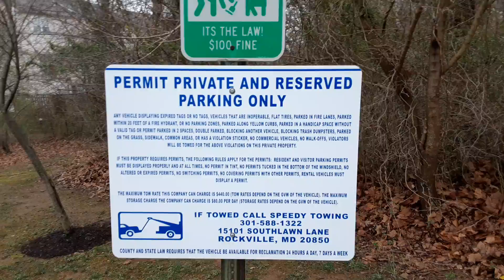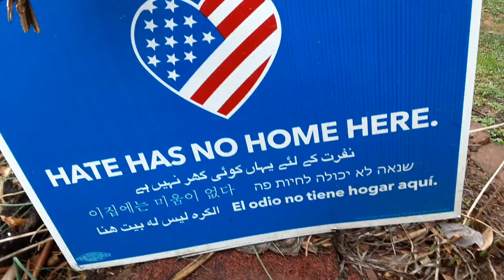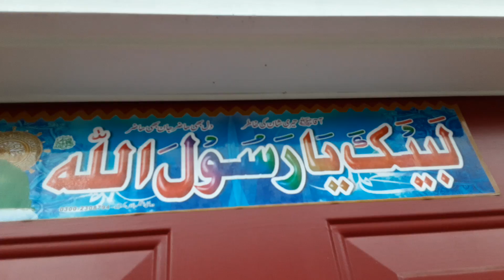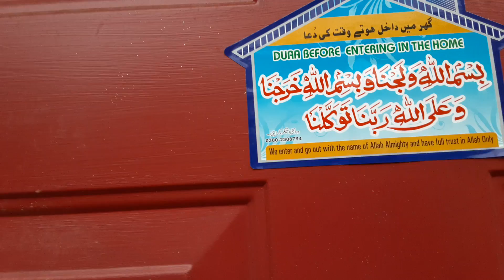Saturday 28th March no parking neighborhood